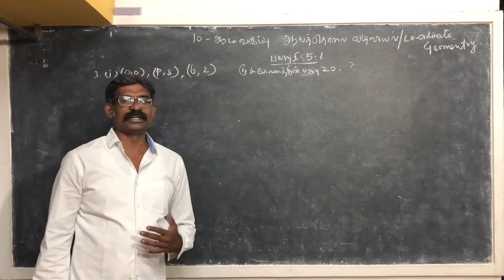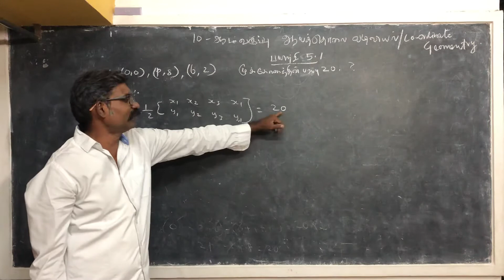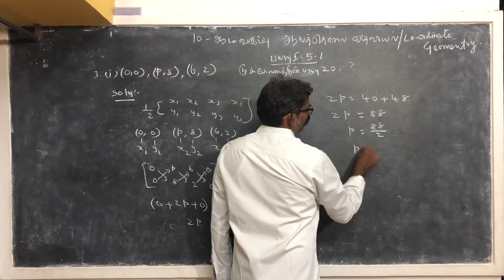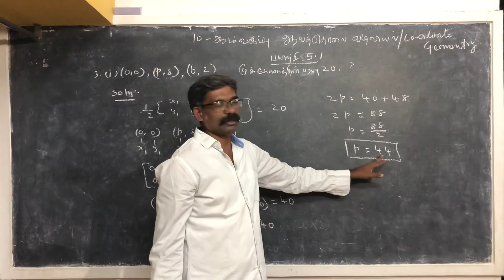10 ஆம் வகுப்பு ஆயத்தொலை வடிவியல்/Coordinate Geometry/பயிற்சி 5.1 ல் 3(i)/Ex no 5.1 sum no 3(i)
10 ஆம் வகுப்பு ஆயத்தொலை வடிவியல்/Coordinate Geometry/பயிற்சி 5.1 ல் 3(i)/Ex no 5.1 sum no 3(i)